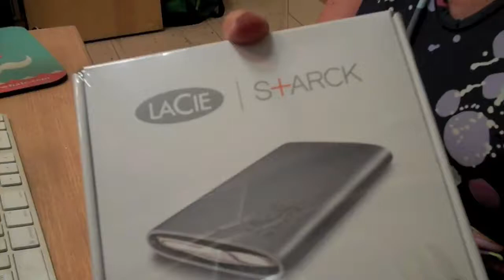Unboxing Starck Mobile HD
320 Starck HD